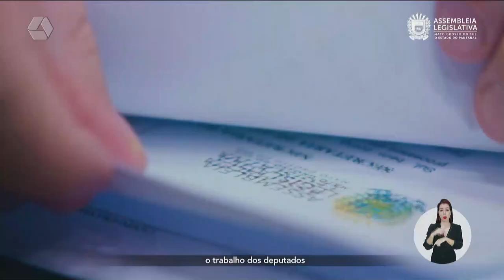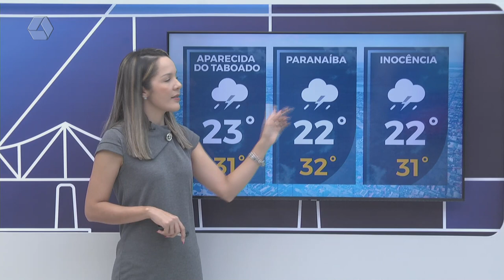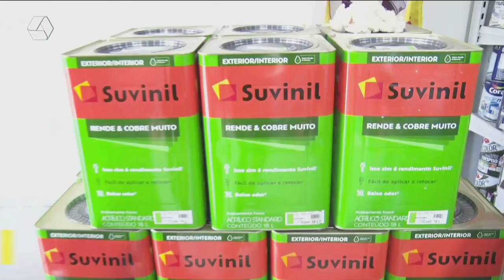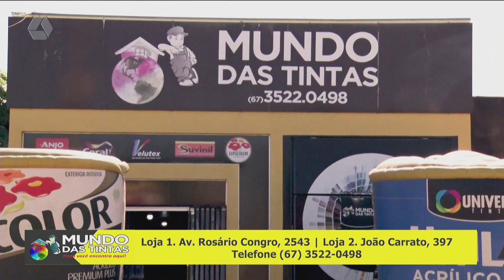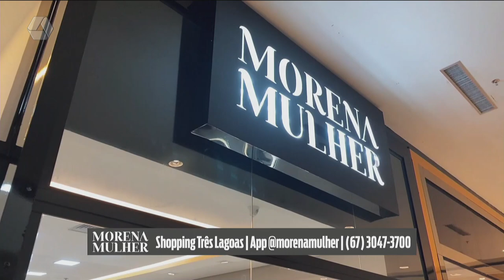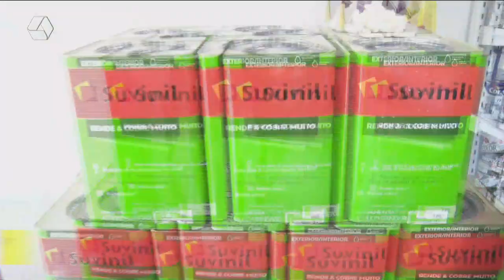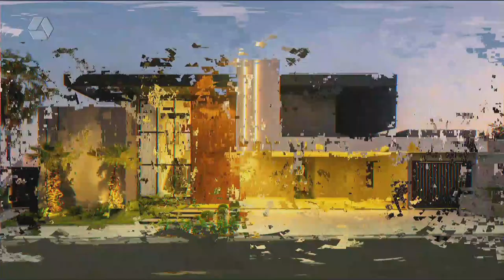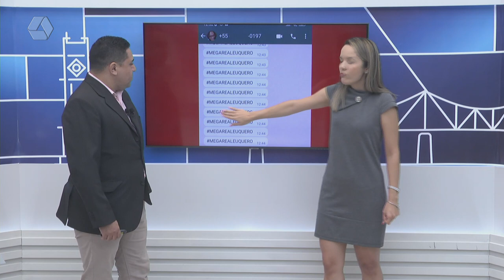TVC AGORA 29/03/24